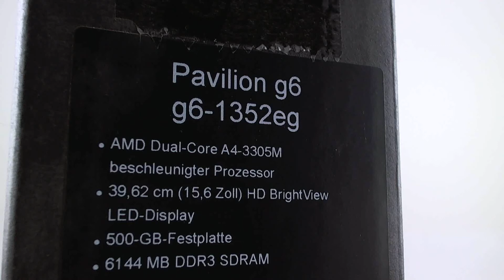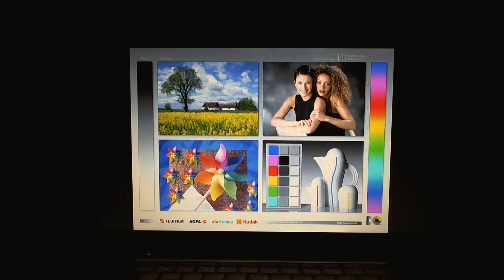HP Pavilion g6 1352eg Blickw